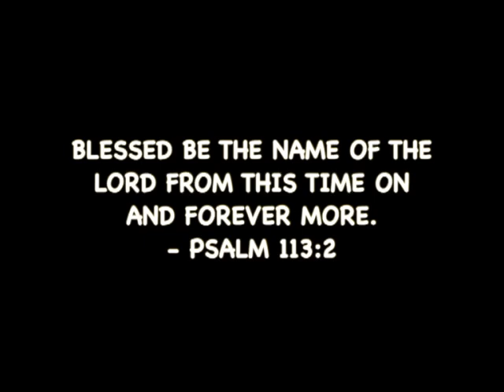Pearl, Brahmavar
Testimony Videos